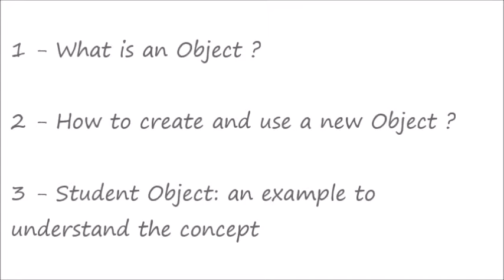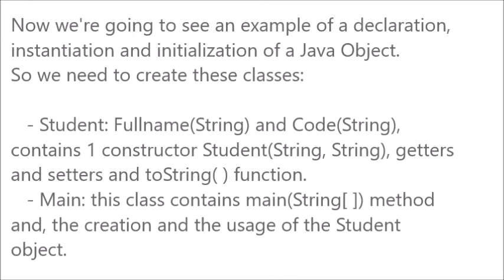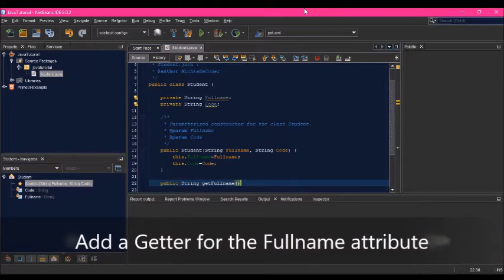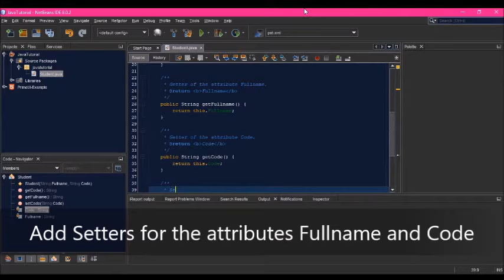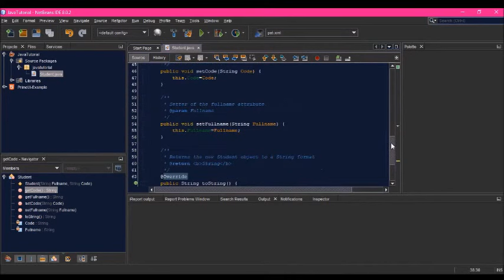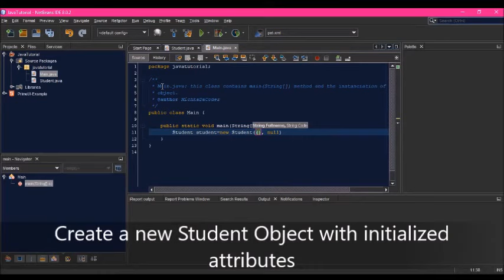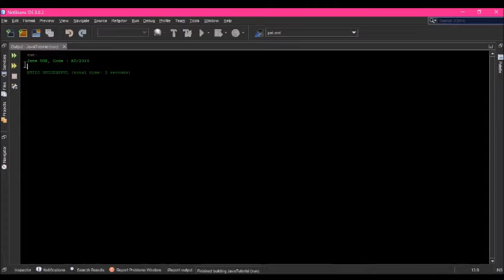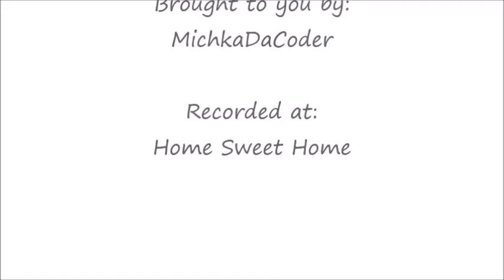MichkaDaCoder | Java (OOP) Concept: Objects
The previous video was about the concept of class in Java Programming Language.

In this video we're going to see how to create new Objects in Java Programming language. In the beginning, I will define in details Object, Instantiation, Initialization and will give for each concept examples. After that, we'll see together an example of a creation, initialization and printing of a Student Object. So, we need to create this classes:
    - Student.java: contains 2 attributes, Fullname(String) and Code(String), parameterized constructor, getters and setters for each attribute and toString( ) method.
    - Main.java: this class contains the main(String[ ]) methods and also all the code of the creation and the implementation of a new Student Object.